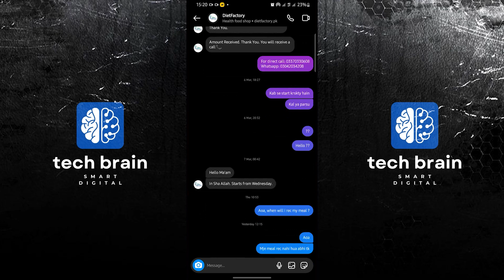How To See First Message On InstagramQuick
In this video, you will learn How To See First Message On Instagram just by following this easy step-by-step tutorial!